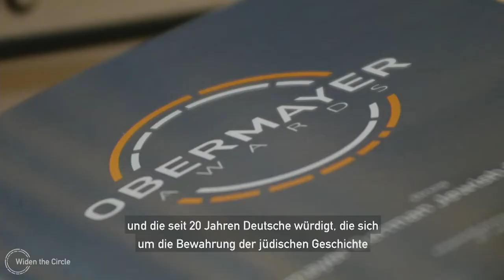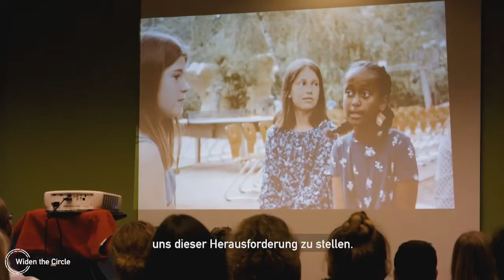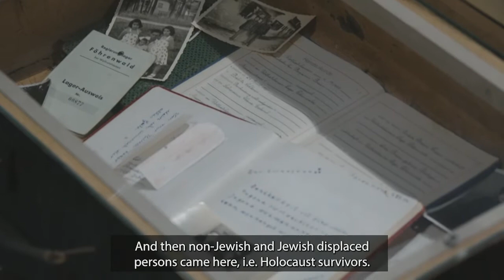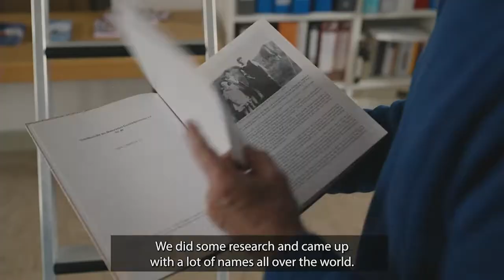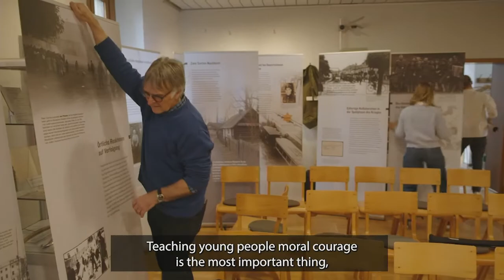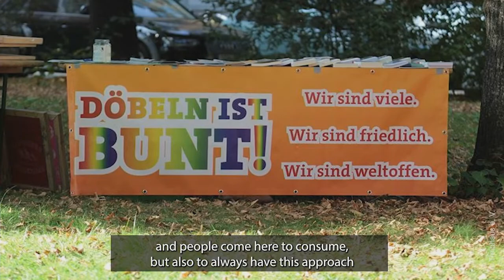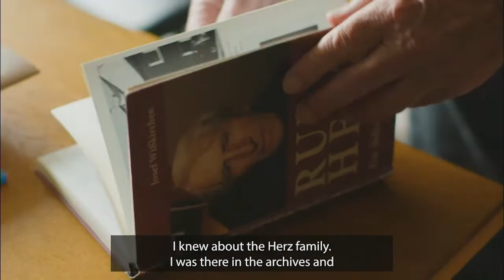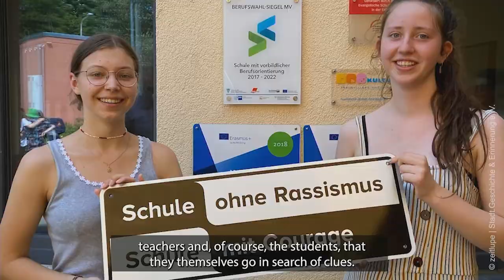Award Ceremony of the Obermayer Awards 2022 (english version)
The Obermayer Awards 2022 honored six award winners for their outstanding commitment to preserving Jewish history and combating prejudice. Due to the pandemic, the award ceremony took place digitally on January 25 2022 and was broadcast live from the plenary hall of the Berlin House of Representatives.

President of the House of Representatives Dennis Buchner, Chair of the Jury Sara Nachama and Executive Director of the Widen the Circle organization Joel Obermayer congratulated this year's award winners, who were introduced in short films and joined live. Shelly Kupferberg and Toby Axelrod hosted the event.

"These innovative, dedicated winners of the 2022 Obermayer Awards are role models - not only in Germany, but also in other countries where efforts are being made to overcome a legacy of brutal racism and discrimination," said Joel Obermayer. "We are particularly pleased that this year's award winners include so many who work with young people. Because we need the commitment of a new generation to create a better future."

Here you can find the overview of the 2022 award winners: agh.berlin/oa22

German Version: agh.berlin/oa22dt